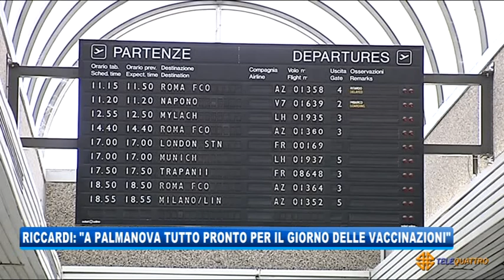RICCARDI: A PALMANOVA TUTTO PRONTO PER LE VACCINAZIONI | 26/12/2020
NEWS 26/12/2020 - TRIESTE - RICCARDI: A PALMANOVA TUTTO PRONTO PER LE VACCINAZIONI || Tutto pronto in regione per l’avvio, domani mattina a Palmanova, delle vaccinazioni contro il Covid 19: saranno somministrate le prime 265 dosi agli operatori sanitari.Lo dice il vicegovernatore con delega alla salute Riccardo Riccardi. Al Friuli Venezia Giulia sono state assegnate 50.960 dosi per riuscire a immunizzare 25.047 persone. Le prime 265 fiale destinate alla nostra regione sono già arrivate in Italia scortate da esercito e forze dell’ordine. La somministrazione sarà fatta in due iniezioni, solitamente nel muscolo della parte superiore del braccio, a distanza di almeno 21 giorni l’una dall’altra. La protezione scatterà dopo una settimana dalla seconda dose. Chi si vaccinerà domani dovrà ripetere l’iniezione il 17 gennaio per apprezzare i benefici a partire dal 22 gennaio. (Servizio di Laura Buccarella) - Segui Telequattro anche sul digitale terrestre! Visita il sito